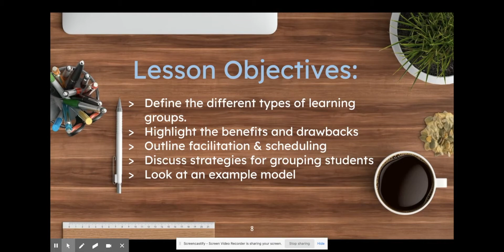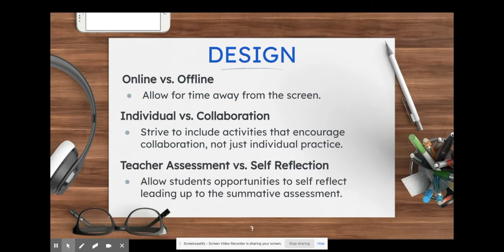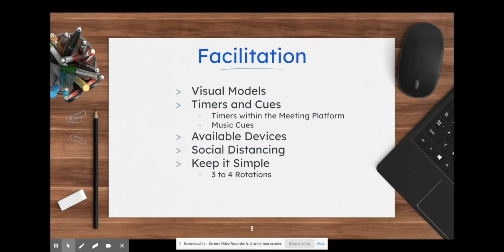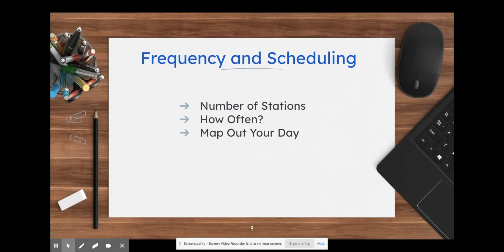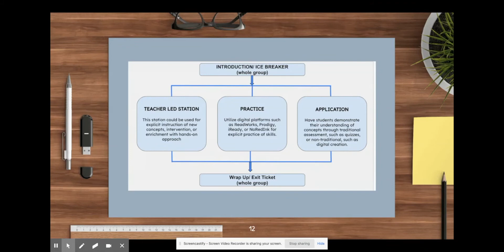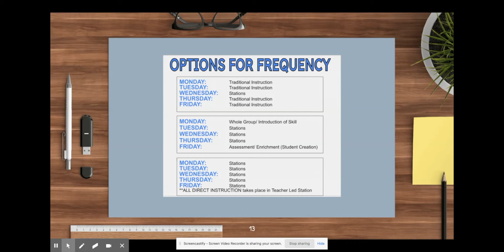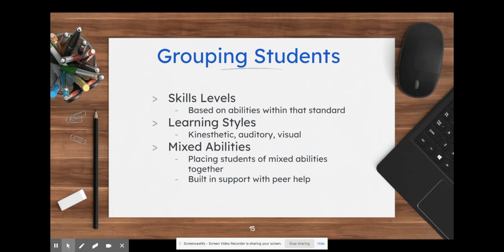Module 3: Lesson 4 Leveraging Learning Groups *PART 2 Implementing Station Rotation*